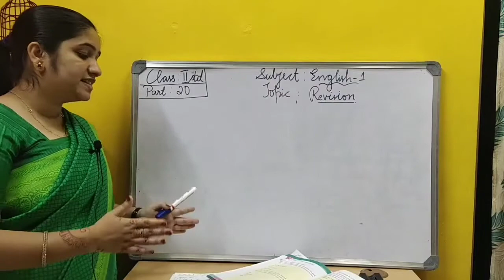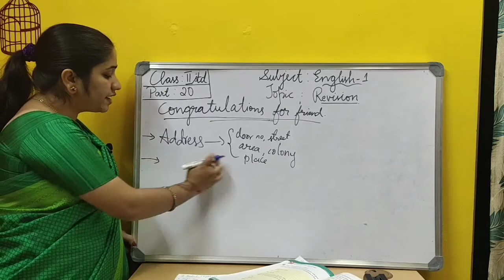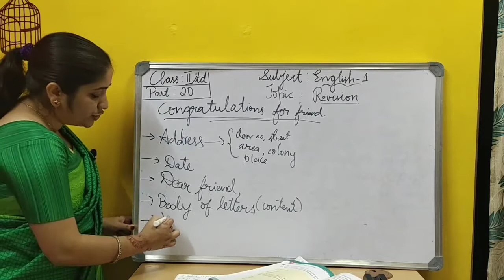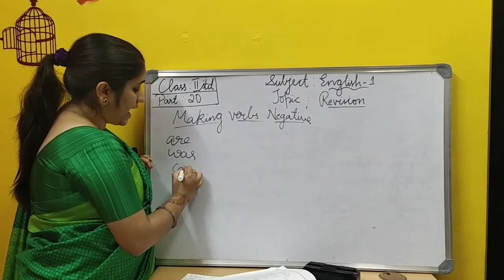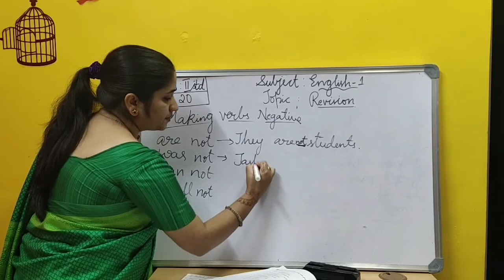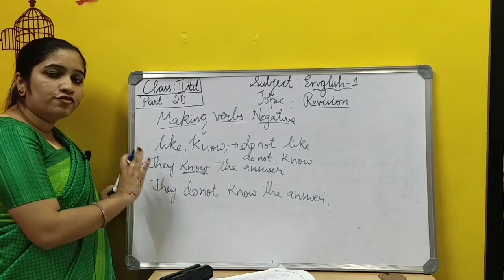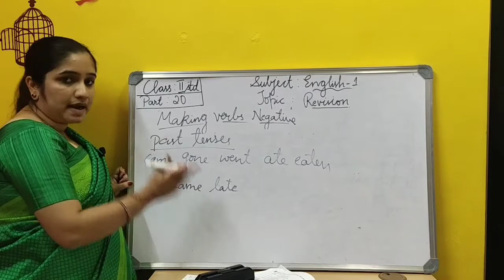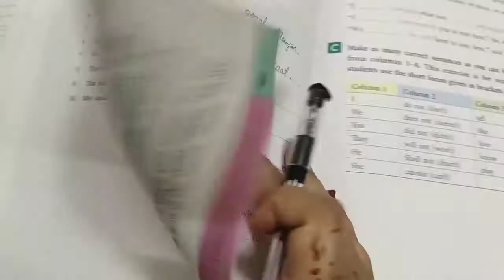Class II English I Part 20 Topic: Revision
Topic: Revision